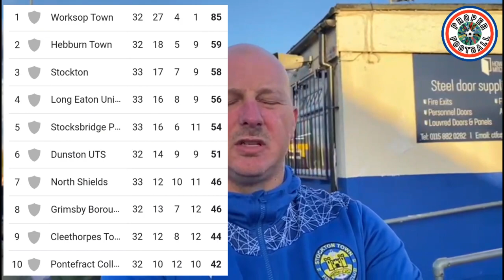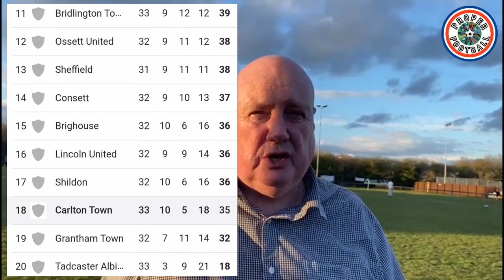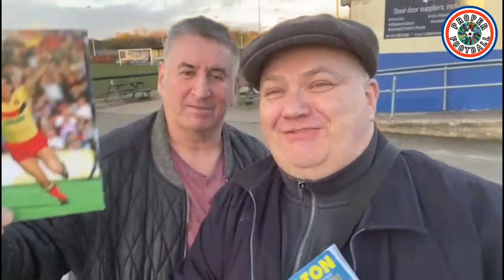Proper Football Awaydays, Carlton Town v Stockton Town on Non-League Day 2023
We spent Non-League Day at Carlton Town for their game v Stockton Town in the NPL East Division one.
Our Resident ex-pro Nigel Cally Callaghan was a special guest & Carlton Chairman hosted the Q&A, interviews with both club's managers and players plus interviews with Nottingham Forest and Manchester United legend Ian Storey-Moore and Talksports Jonny Owen.